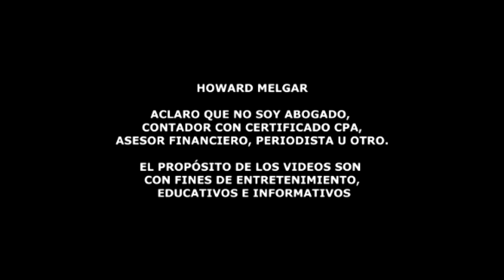Finalmente un respiro para el Pueblo Americano, Noviembre 25 | Howard Melgar